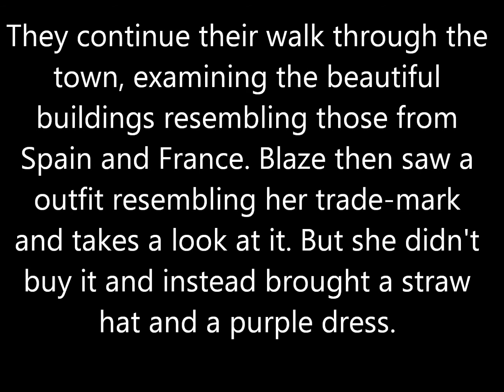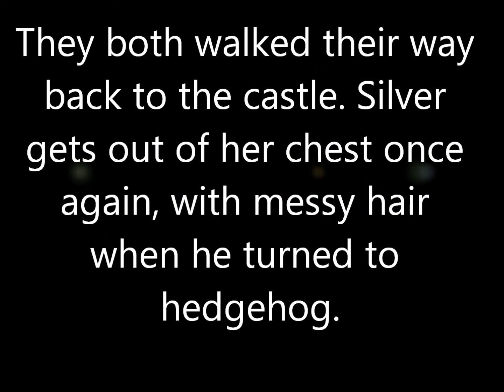Silvaze: Beauty Fangs part 11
Blaze the feline dhampir that hunts vampires and kills them to avenge her parents. She then meets a very handsome hedgehog that is the prince of the vampires.